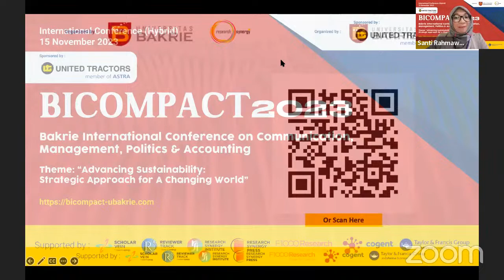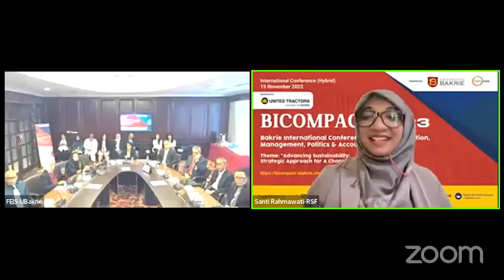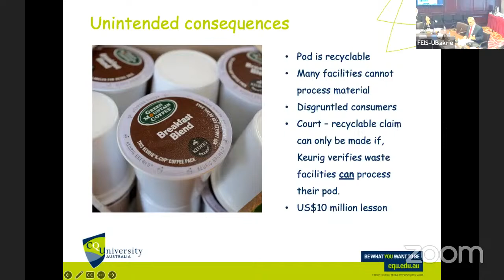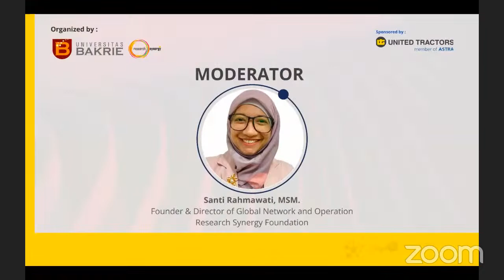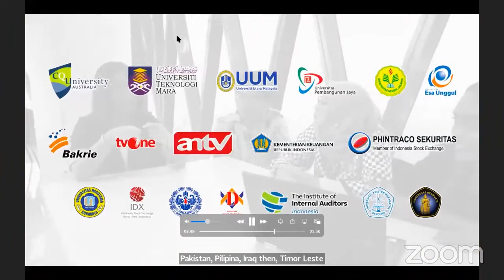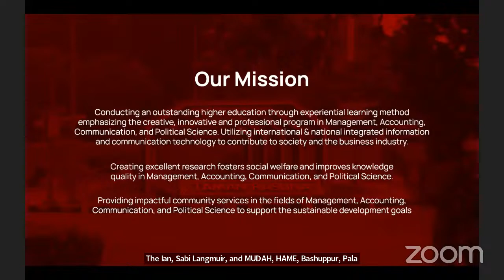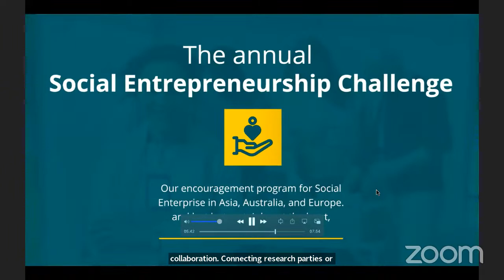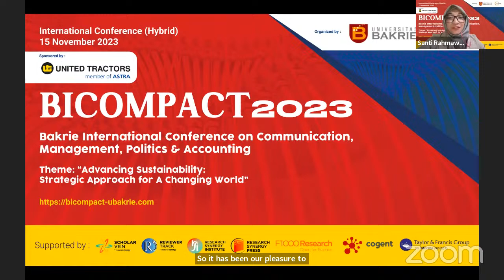Bakrie International Conference on Communication, Management, Politics & Accounting (BICOMPACT 2023)